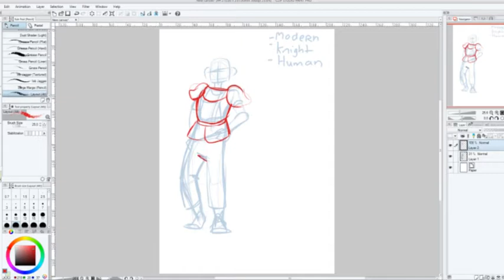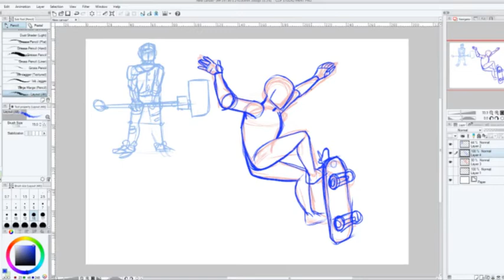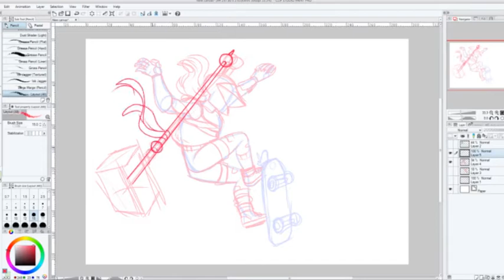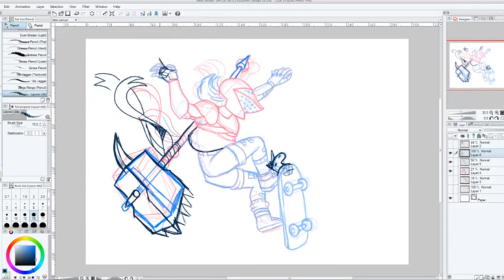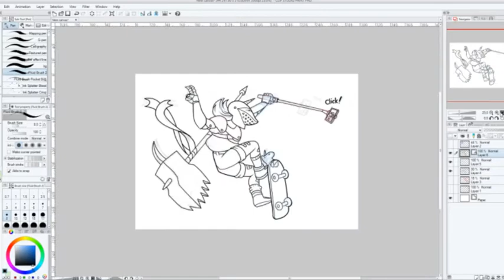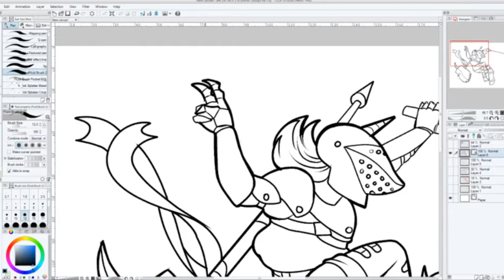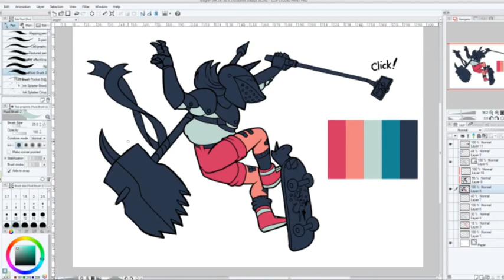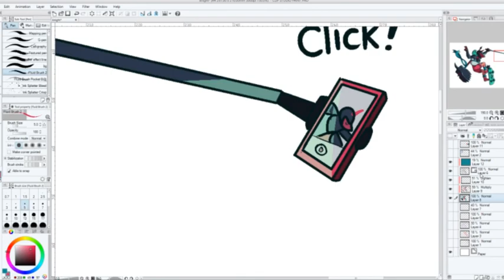Instagram designs a character! 🦄 Draw Time!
Hello! I emerge from my mountain cave after like a month to upload another video! In today's video, I asked my Instagram followers to help me design a character, how well do you think they did? I love the result and I hope you all too!

♥ My Links! ♥

Audacity for recording & editing audio
Adobe After Effects for video editing